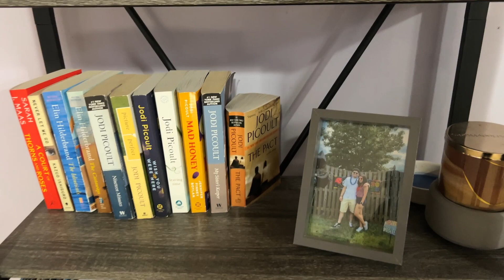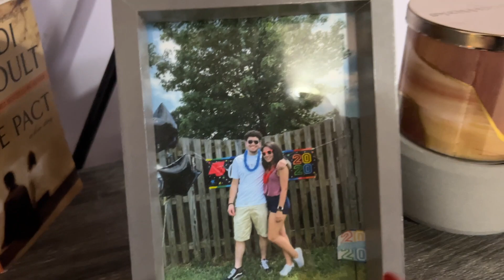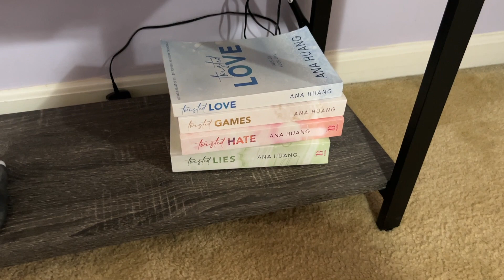week in our lives// Pentatonix concert and decorating for Christmas!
Welcome back to another week in our lives! This week, Kylie, Tito, Leanna and Nelson go to the Pentatonix Christmas Concert in Fairfax, VA! Plus, Kylie and her boyfriend decorate for Christmas!

Hi! We're Katelyn and Kylie, sisters living it up in our 20s and vlogging the entire thing for the internet.